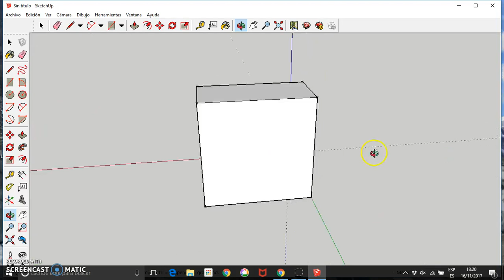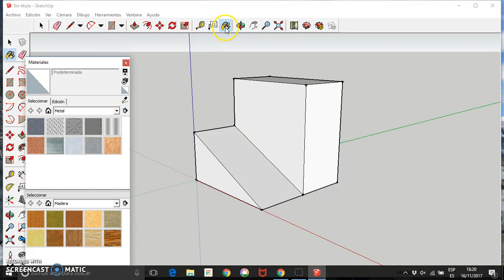Construcción de sólidos con SketchUp 01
Sencillas prácticas de introducción al SketchUp